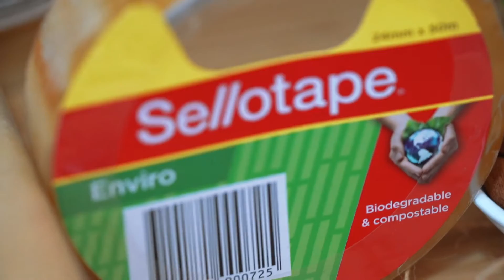Sellotape: Enviro Sticky